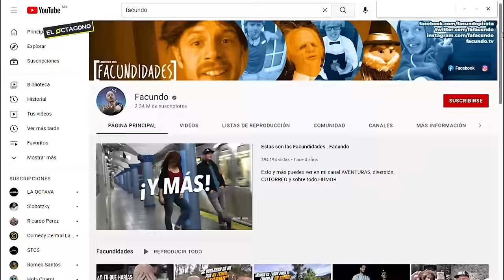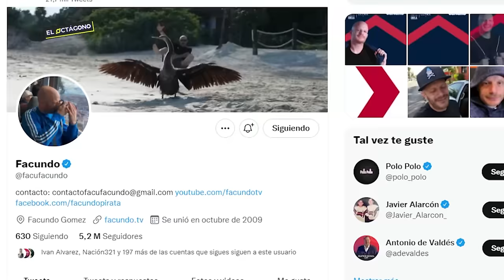HAY TIRO: FACUNDO BUENO vs FACUNDO MALO SIN CORTES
Hernán Gómez, 'Facundo Malo',  invitó a 'Facundo Bueno' al estudio de El Octágono para platicar todo lo que siempre has querido saber sobre los hermanos más polémicos de la televisión mexicana. Vívelo de nuevo sin cortes.